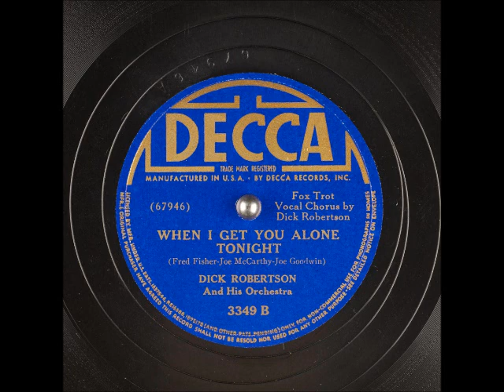When I Get You Alone Tonight ~ Dick Robertson and His Orchestra (1940)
Title: When I Get You Alone Tonight
Flip-side: Breaking My Heart to Keep Away from You
Composer(s): FredFisher, JoeGoodwin, and JoeMcCarthy
Year: #1940